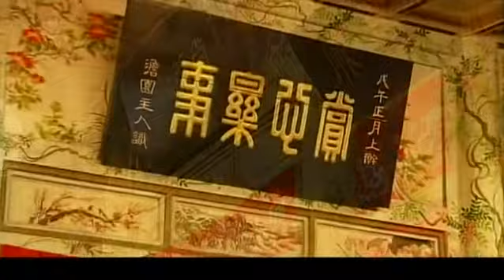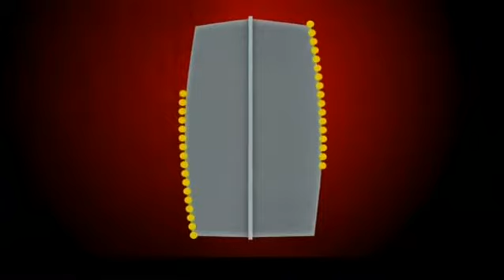[Civilization and Innovation 2008-12-31 HQ] Grand Theatre of Prince Gong of Qing Dynasty 1/2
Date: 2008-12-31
Resolution: HQ
Program: Civilization and Innovation
Title: Grand Theatre of Prince Gong of Qing Dynasty 1/2

Video Series ID: 5wyQsQ3NmXrA+msCuYthSQ==
Multipart Video ID: q2Hy0I20imzlKjOUHk9flw==